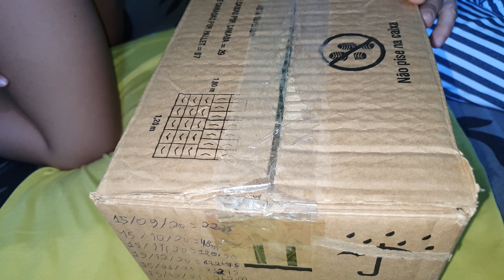10°MÊS,ABRIMOS O COFRE DA MINHA MÃE,VMOS VER QUANTO TEM DENTRO?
10°MÊS,ABRIMOS O COFRE DA MINHA MÃE,VAMOS VER QUANTO TEM DENTRO??

INSCREVAM-SE NOS CANAIS PARCEIROS LINK ABAIXO 👇🏽👇🏽👇🏽👇🏽👇🏽👇🏽👇🏽👇🏽👇🏽